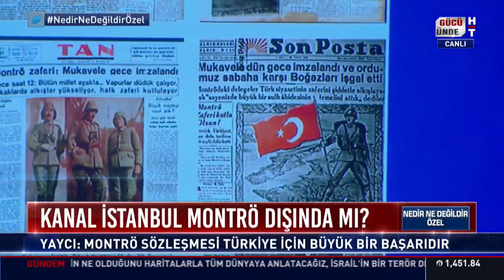Kanal İstanbul Montrö'yü etkiler mi? Doç. Dr. Cihat Yaycı yanıtladı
Nedir Ne Değildir Özel'de Doç. Dr. Cihat Yaycı: "Kanal İstanbul net bir şekilde Montrö'yü etkilemez. Marmara Denizi'ne nereden girerseniz girin Karadeniz'e girmek veya çıkmak için mutlaka Montrö'ye riayet etmek durumundasınız"